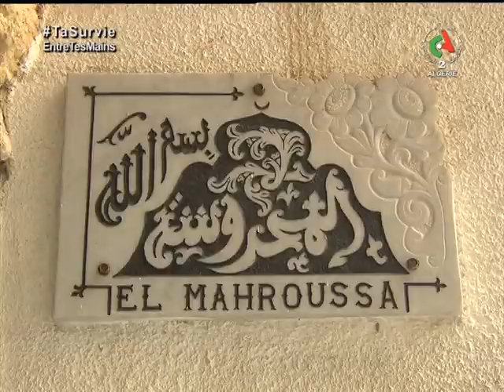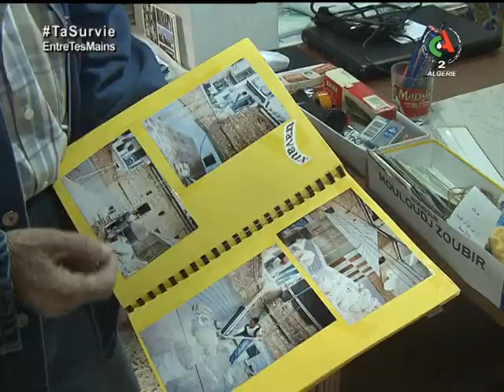Dar El-Mahroussa dans la basse casbah d’alger